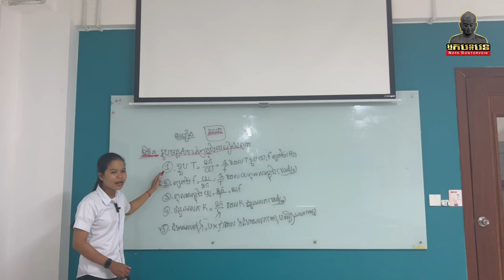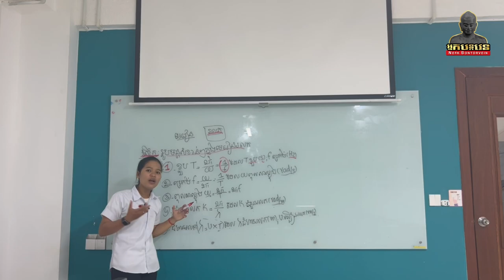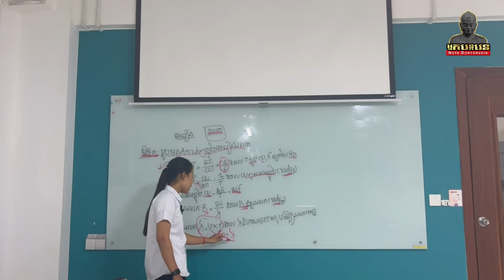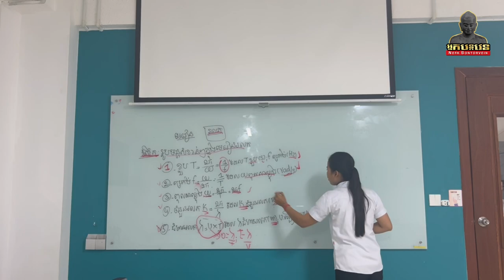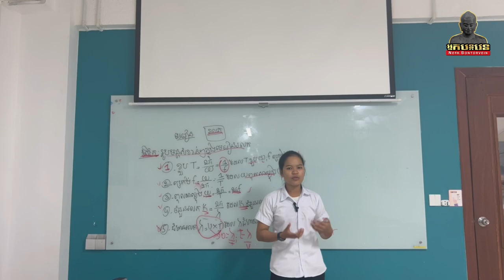រូបវិទ្យាថ្នាក់ទី១២ មេរៀនរលកដែលបង្រៀនដោយសិស្សនិទ្ទេសAឆ្នាំ២០២៣ ( លន ស្រីមាន)